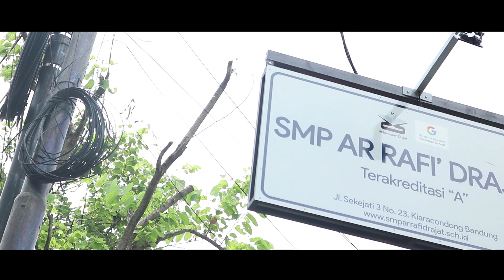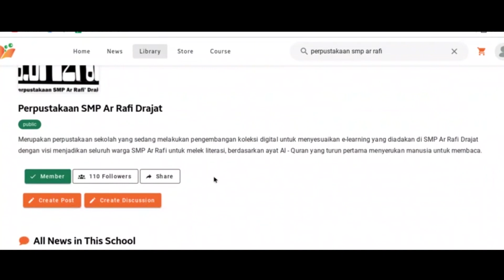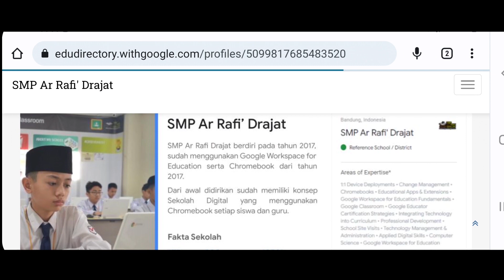Profil SMP Ar Rafi' Drajat